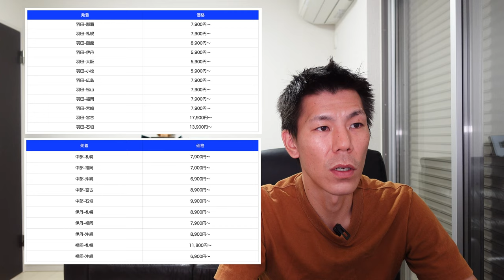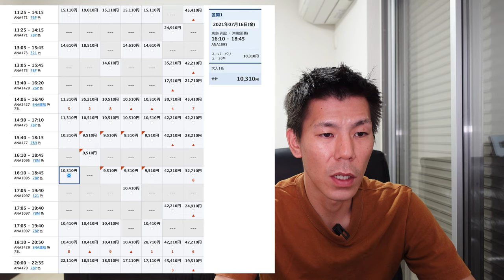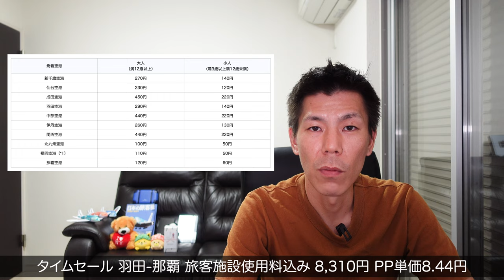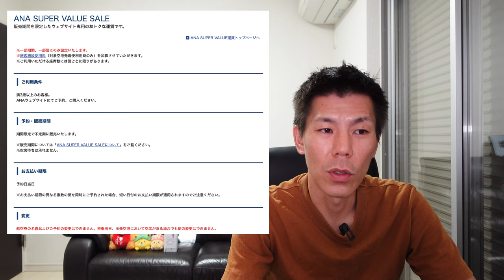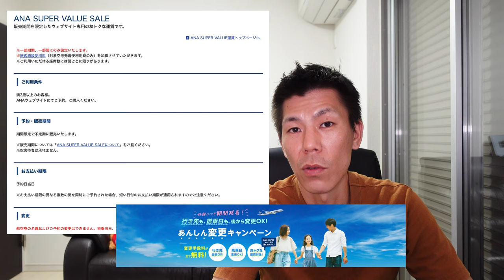ANAタイムセール再び!!本日の日付が変わった6月15日0時より開始!!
2021年6月15日0時より開始になるANAタイムセールについてです。
最安値で羽田-那覇路線でのプレミアムポイント獲得数やPP単価について解説します。

✅ANA対象空港のみ旅客施設使用料HP

アメックス営業担当経由6月25日まで
WEB紹介6月30日まで

＊カード申し込みにあたり私にもポイント付与ありますのでご了承ください。

【目次】
00:00 今回の動画について
00:45 タイムセール詳細
02:05 対象路線
04:11 タイムセールで修行は??
06:13 スーパーバリューセール運賃について
07:27 まとめ

☑️使用機材